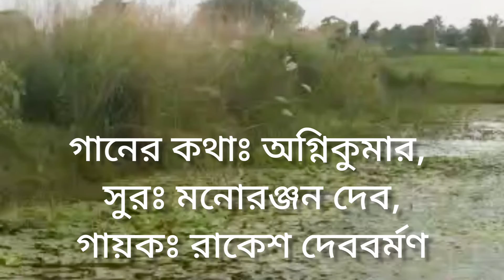বাজাও বাজাও..আগমনীর সুর || গানের কথাঃ অগ্নিকুমার,সুর মনোরঞ্জন দেব, গায়কঃ রাকেশ দেববর্মণ (শুচিশ্রুতি)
শারদোৎসব সংশ্লিষ্ট গানঃ

"বাজাও বাজাও. আগমনীর সুর"

গানের কথাঃ

অগ্নিকুমার

সুরঃ

মনোরঞ্জন দেব,

গায়কঃ রাকেশ দেববর্মণ

CAMERA & EDIT: RAJAT & MD MM.